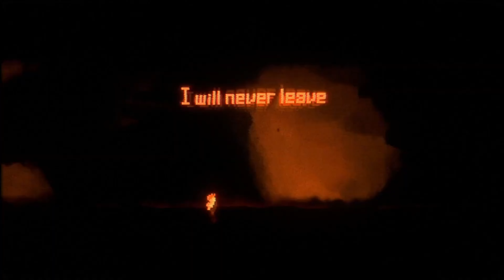OMUT | Official Trailer | The Indie Horror Showcase 2024 | 4K HDR